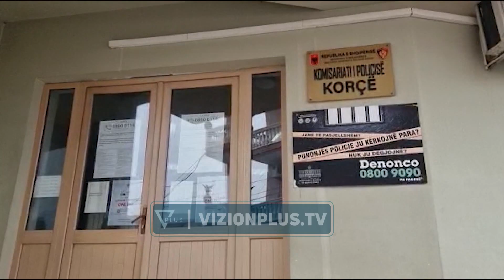Akuzohet për mashtrim/Arrestohet ish-zyrtarja e Ministrisë së Mjedisit,Viola Sterjo - Vizion Plus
Arrestohet nga Policia, shtetësja Viola Sterjo, ish-drejtoreshë e shërbimeve mbështetëse pranë Ministrisë së Turismit dhe Mjedisit.  Efektivët e Tiranës ekzekutuan vendimin e Gjykatës së Korçës, nxjerrë më datë 26 të këtij muaji, për arrestimin e 39-vjeçares e cila akuzohet në qytetin juglindor për veprën penale ‘mashtrim’ me pasoja të rënda.

Në informacionin paraprak, policia sqaron se në periudhën mars-nëntor 2020, kjo shtetase ka përfituar shuma financiare në qytetin e Korçës duke i premtuar qytetarëve të ndryshëm e bizneseve se do të ndikonte tek institucionet publike në mënyrë që ata të fitonin fonde shtetërore.   Viola Sterjo prej pak javësh ishte emëruar në postin e Drejtoreshës së Mbjedisit në Bashkinë e Tiranës.

 Ndërsa sot, pas arrestimit i është komunikuar shkarkimi nga detyraqë mbante aktualisht.  Korçë Specialistët për Hetimin e Krimit Ekonomik-Financiar në DVP Korçë, në bashkëpunim me specialistët e Seksionit të Kërkimit në DVP Tiranë, bënë ekzekutimin e urdhrit të Prokurorisë për ndalimin e shtetases V. S., 39 vjeçe, banuese në Tiranë.

Ndalimi i saj u bë pasi, Gjykata e Shkallës së Parë Korçë, me vendimin e datës 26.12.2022, ka caktuar për këtë shtetase masën e sigurisë “Arrest në burg”, për veprën penale “Mashtrimi”, me pasoja të rënda.

 Nga hetimet e kryera rezulton se në periudhën mars-nëntor 2020, nëpërmjet mashtrimit, V. S., dyshohet se ka përfituar në qytetin e Korçës, një shumë të konsiderueshme monetare, me qëllim ndikimin e saj në institucione shtetërore, që qytetarë të ndryshëm të përfitonin fonde monetare nga shteti. Materialet i kaluan Prokurorisë pranë Gjykatës së Shkallës së Parë Korçë, për veprime të mëtejshme.